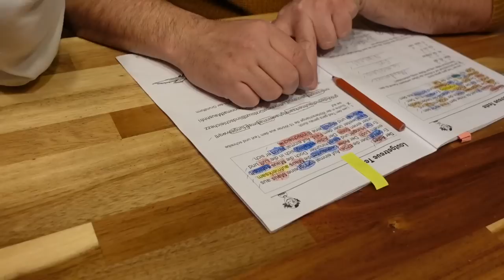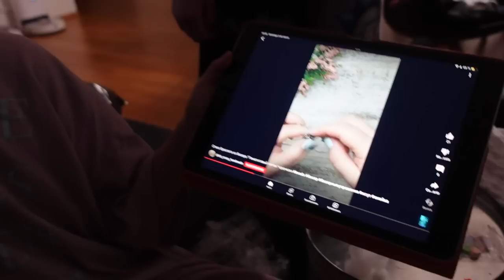ВЛОГ /😂СМОТРИ КАК Я УМЕЮ / 🥦МЫ СТАЛИ ВЕГАНАМИ? 05.03.23